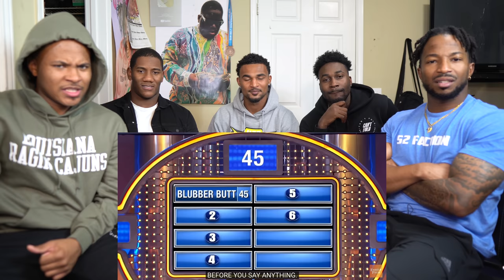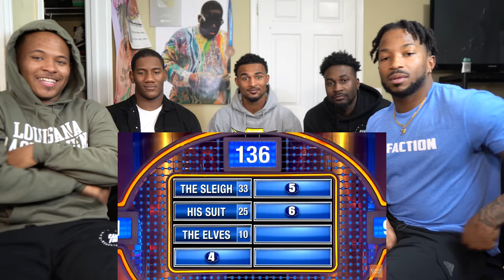Here's How To Destroy Your Marriage On Family Feud!